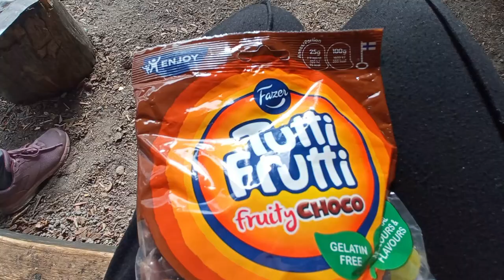De acampada por Laponia🏕 | parte 2 | Las cosas de Nico.